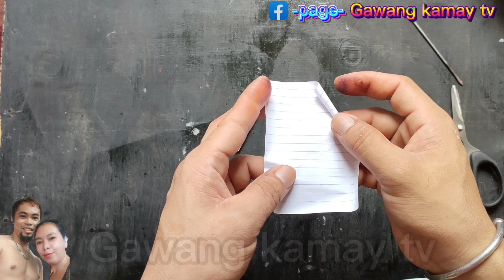PAANO GUMAWA NG SARILI MONG NECKLACE DESIGN🤗🙏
gawang kamay tv,
handmade accessories,
necklace design,
handcraft accessories,